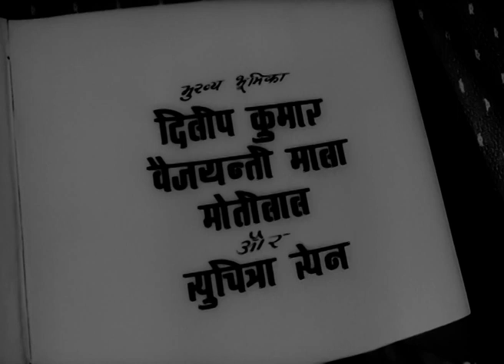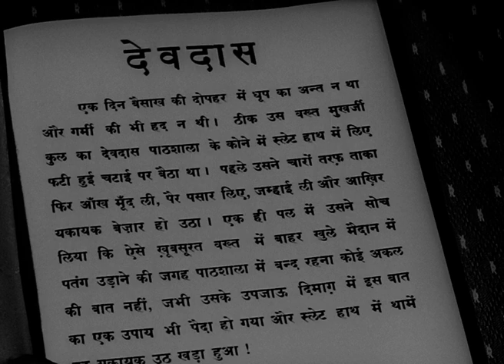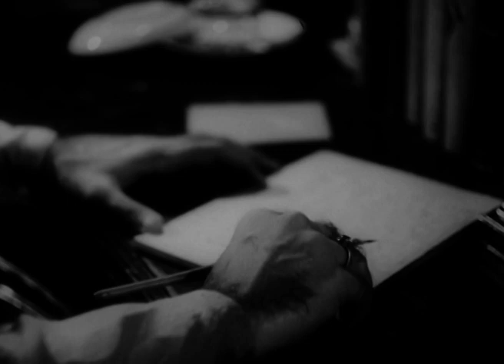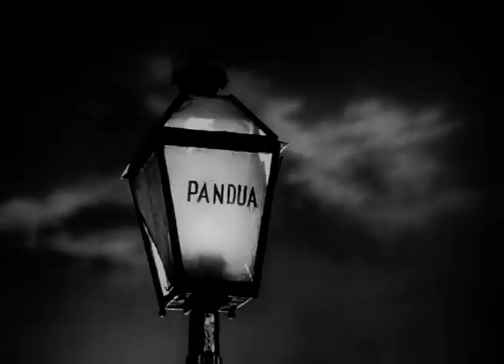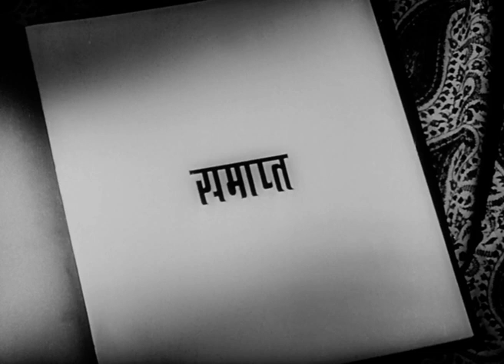देवदास Devdas - Full Movie | Dilip Kumar, Vyjayanthimala, Suchitra Sen | Bimal Roy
Star Cast: Dilip Kumar, Suchitra Sen, Vyjayanthimala & Motilal
Directed by: Bimal Roy

Synopsis: Devdas loves his childhood friend, Parvati, but cannot marry her because she is poor and of a lower caste. The introverted silent man does not know how to confront his family nor fight social prejudice and instead turns to drink, ultimately destroying himself.